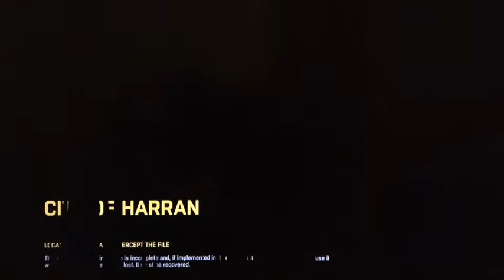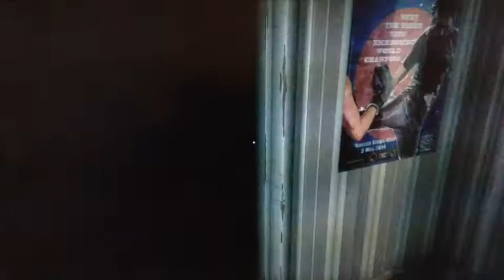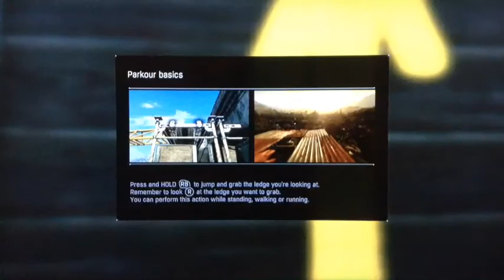Let's Play Dying Light! (DKRecords)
Sorry the video is late guys, but it took a lot longer than expected, like when I had to do the one [art of the agility challenge 4 TIMES!